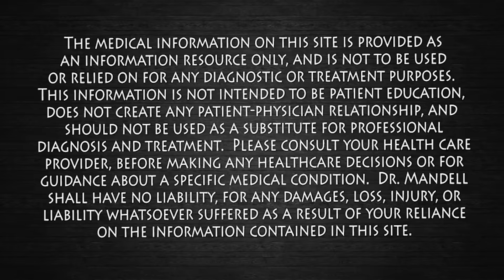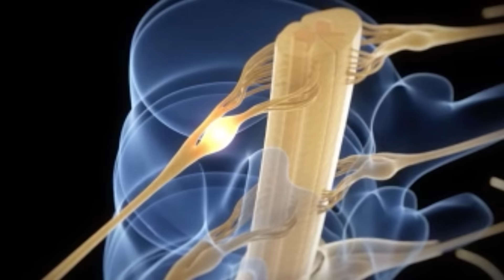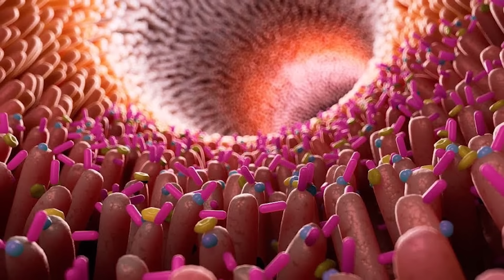How to Destroy HERPES | Dr. Mandell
The immune system can and does fight all herpes infections. When an individual contracts herpes, the immune system responds in multiple ways. Both the innate and adaptive immune responses take place. Infected cells can release signaling molecules detected attracting immune cells that can kill infected cells. Antibodies against the virus are produced that will neutralize any virus in the blood.

What the immune system can not do is eliminate the virus from nerve cells, these are usually immune privileged sites and the virus can become latent there. The virus can sometimes block the production of signal molecules so that the infected cell is not identified by the immune system.

The immune system is constantly, actively working against the virus which why cold sores appear when people have other infection that the immune system is responding to.

Sunburn can temporally wipe out immune system cells in the skin, allowing the virus to break latency and spread to other cells, causing sores.

Stress and fatigue can cause immune suppression, allowing the virus to break latency and spread to other cells, causing sores.